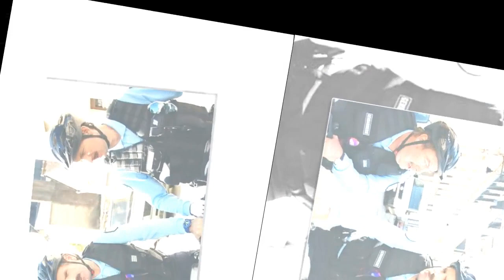Ce soir, c'est Palmashow (TF1) : ce rendez-vous manqué avec les Inconnus